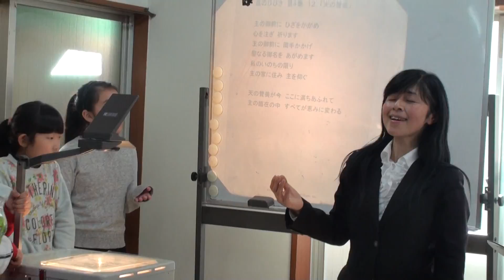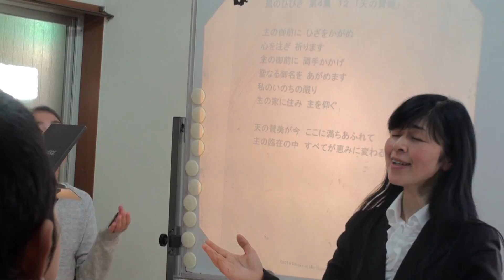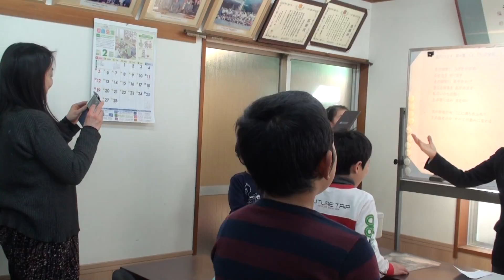170219こども礼拝「後半賛美」